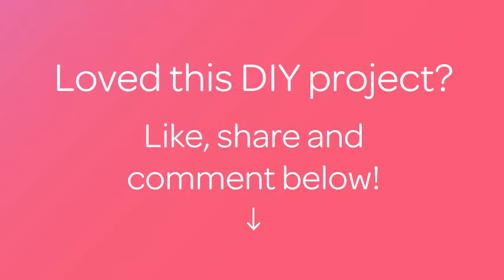Create Lovely Suede Fringe Earrings - DIY Style - Guidecentral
About this DIY project:
- Title: Create Lovely Suede Fringe Earrings

Supplies:
- 2 Large beads
- Earring hooks
- Suede lacing
- Bendable wire